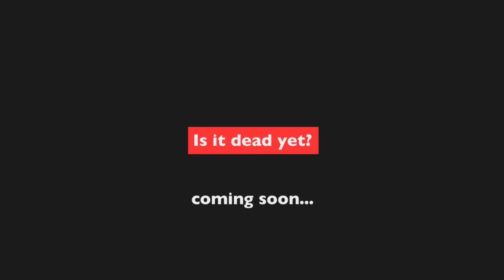Is it dead yet...? Trailer Short Film